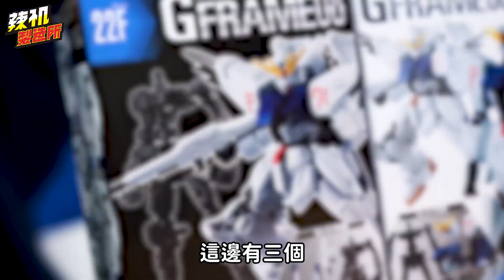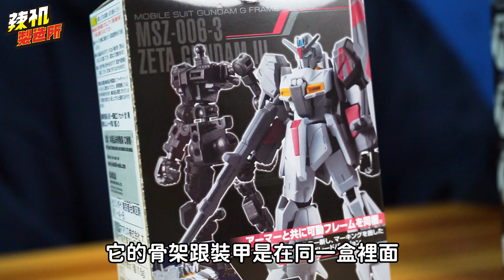鋼彈 G-FRAME 08 該買嗎?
這次介紹的G-FRAME盒玩
真心讓路奈覺得超值，不管是要拿來當免洗素材，或是只是單純喜歡收藏
都是很適合 很值得呢!